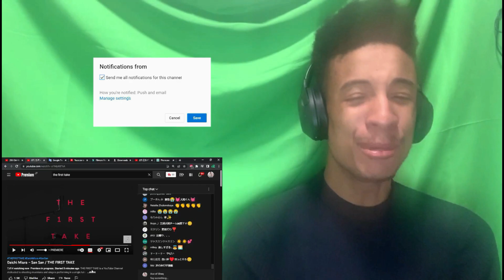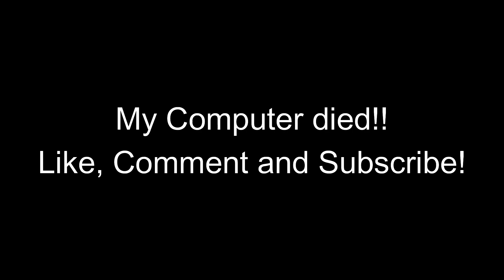イギリス人が 「三浦大知 - 燦燦 / THE FIRST TAKE」を見てリアクションする | 海外の反応| Reaction